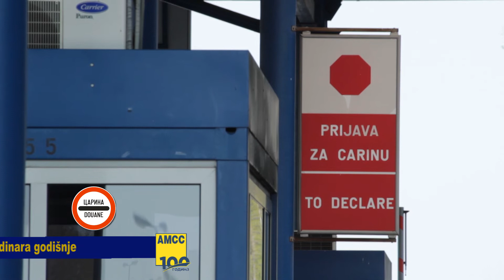25 07 2021 Stanje na putevima